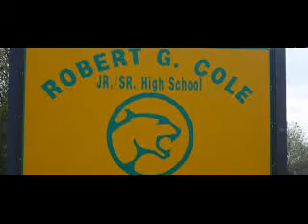Shaq Bio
Produced by John Hogdson (1st Hr)